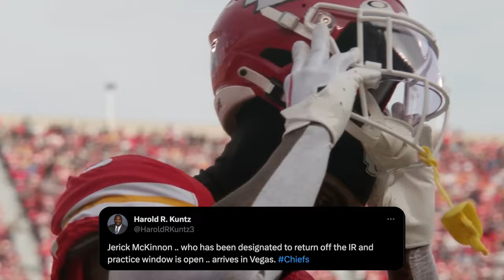It looks like this Chiefs WEAPON won’t play after all…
Cole DeRuse
705-B SE Melody Ln #218
Lee's Summit, MO 64063